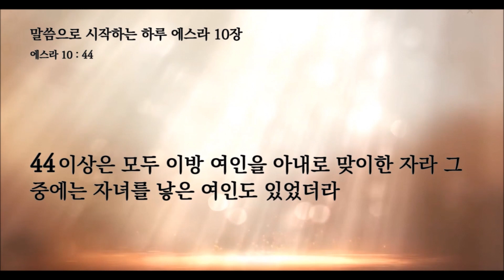말씀으로 시작하는 하루 에스라 10장 뉴욕성결교회 장한별목사 2024년 7월 23일